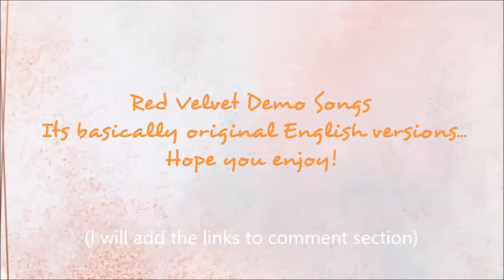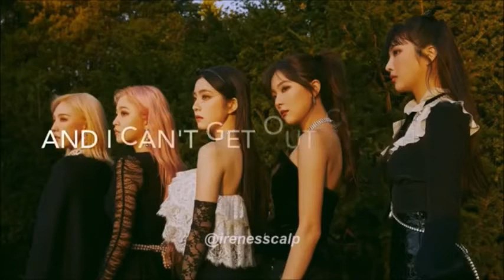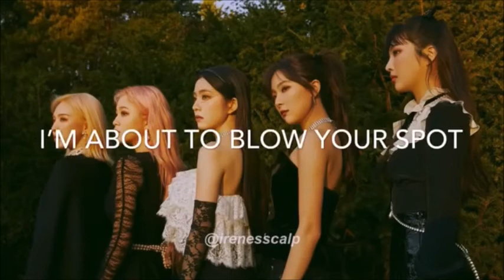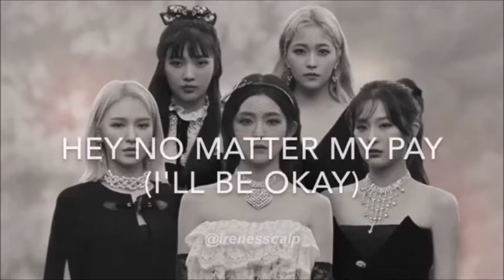Red Velvet Demo Songs ( Original English Versions)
Which group do you want next ?!
Plus I didnt put intro between the songs so that you can listen to the songs on roll